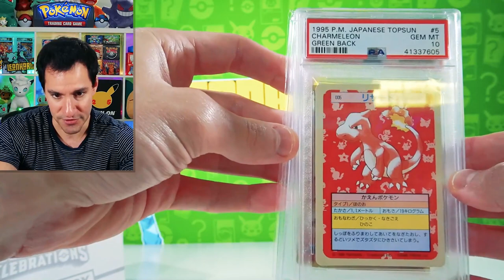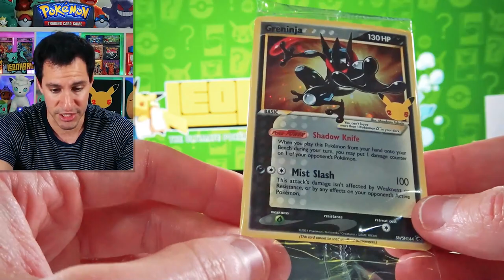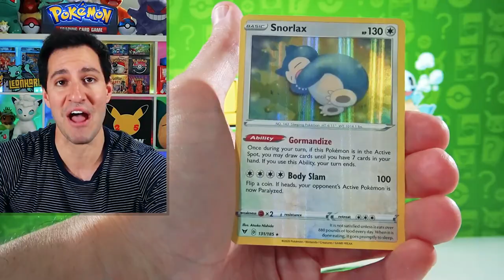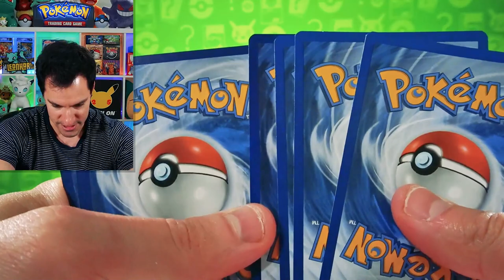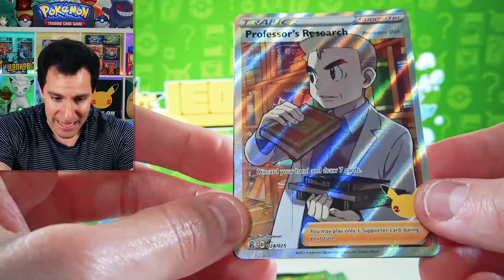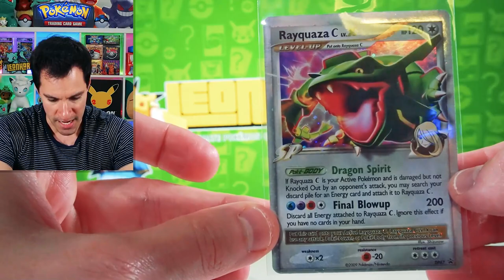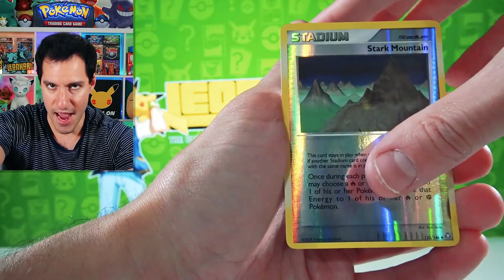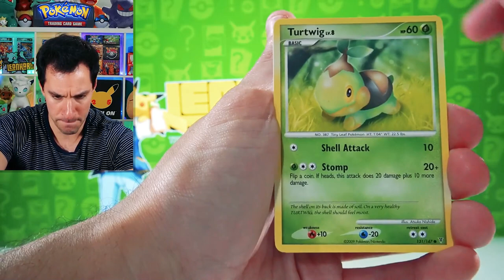*MY POKEMON CELEBRATIONS BINDER IS ALMOST COMPLETE!* Pokemon Cards Opening!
Collecting every Pokemon Celebrations card! Pokemon cards opening to complete the set!

► Contact Leonhart!